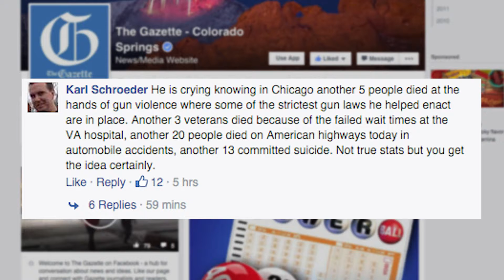Colorado Springs reaction to the President's gun initiative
Gazette News Anchor Eric Singer reads some of your facebook comments about the President Obama's proposal to curb gun violence.